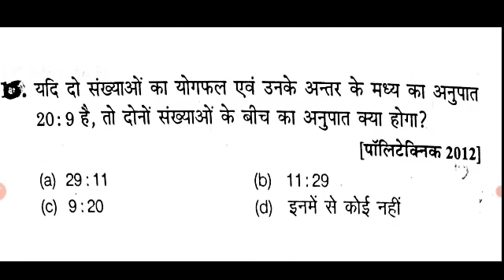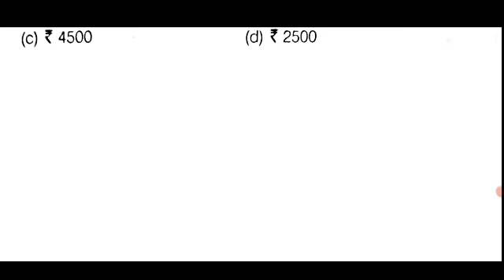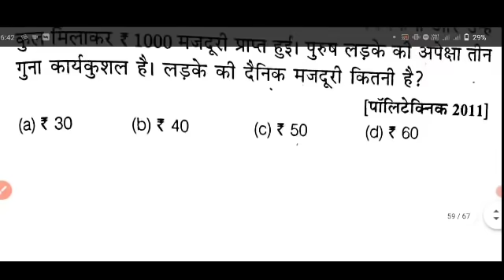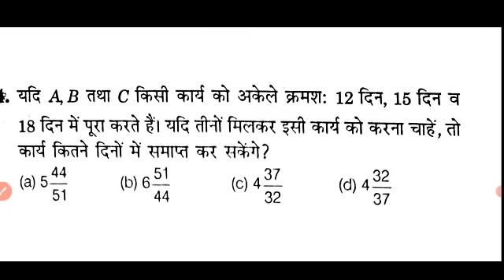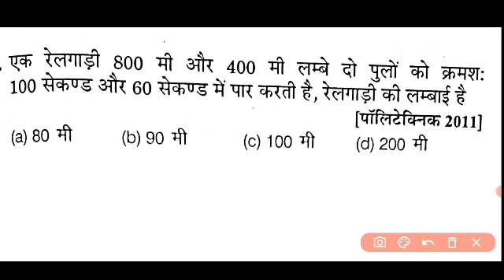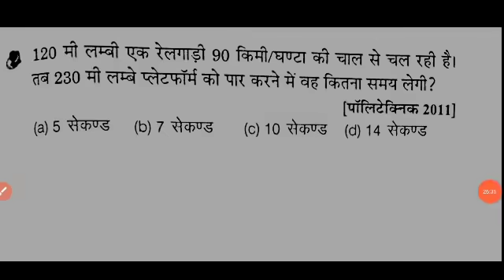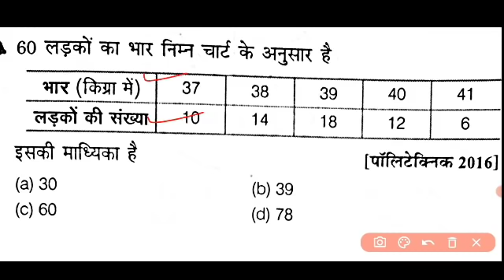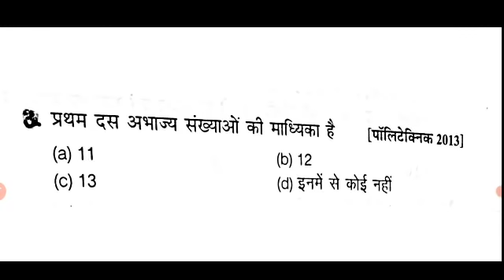Polytechnic 2021 || Day 6 Math Revision || 🔴Live Class || सरकारी कॉलेज की तैयारी शुरू